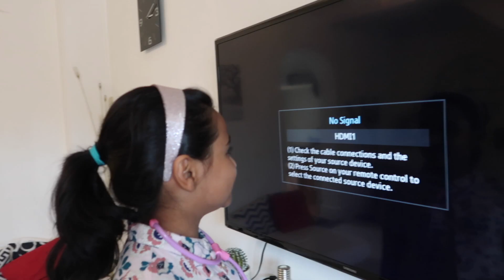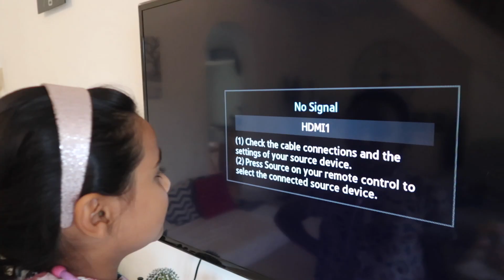Checkup with Dr. Saanvi | Doc McStuffins Toys